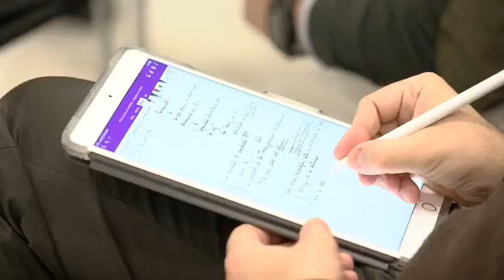Bernardo Hernández Transformación Digital COIIAS